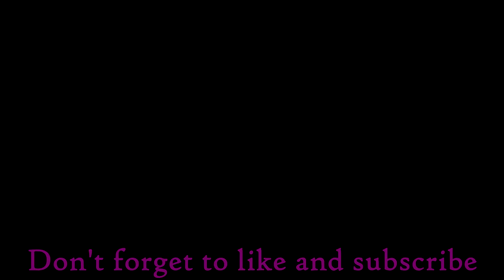SHELLMOUND | Broken Age Act 1 Episode 5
Having some laughs at Curtis' expense and getting myself killed as Shay, I adventure towards Shellmound, and closer to the end of this Act.

What is Broken Age?: A family friendly, hand-animated, puzzle-filled adventure game with an all-star cast, including Elijah Wood, Jack Black and Masasa Moyo. Funded by a record breaking crowdfunding campaign and designed by industry legend Tim Schafer, Broken Age is a timeless coming-of-age story.

If you wish to inquire about something or wish for me to take something down, please either send me a tweet on Twitter or use the business email provided in the channel's about page.

Songs are found on NoCpoyrightSounds